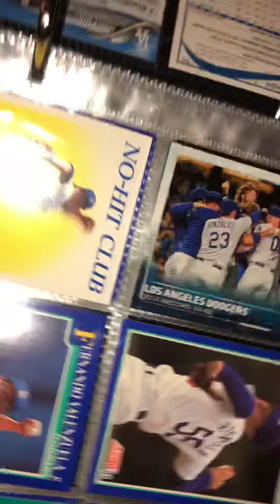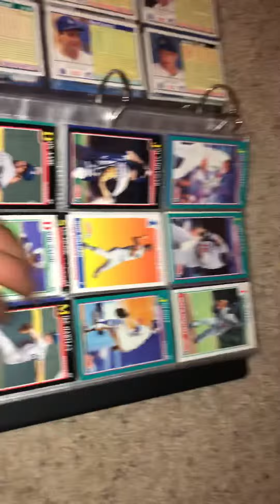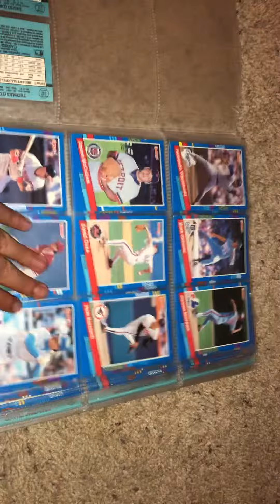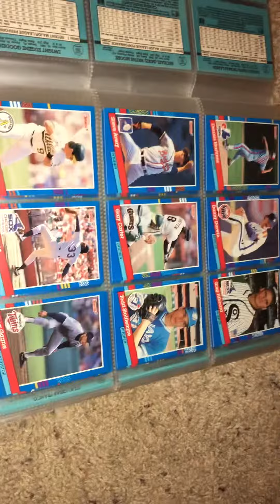My baseball card collection